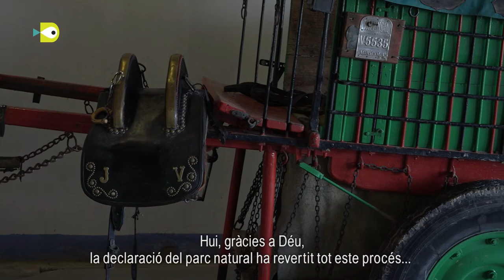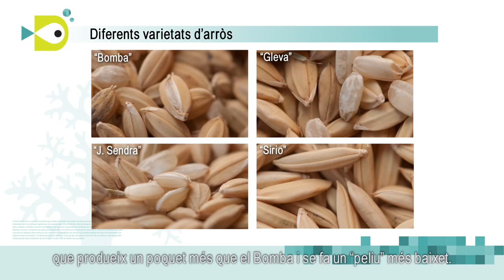l'arròs de l'albufera, entre l'aigua i el fang Original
L’arròs és una part essencial del paisatge de l’Albufera de València. Un cultiu ancestral que viu en una permanent simbiosi amb el paratge, que aporta beneficis i també alguns inconvenients derivats de les pràctiques agrícoles. Un cereal unit a la dieta mediterrània que ofereix la qualitat d’un producte amb grans valors gastronòmics i nutricionals.